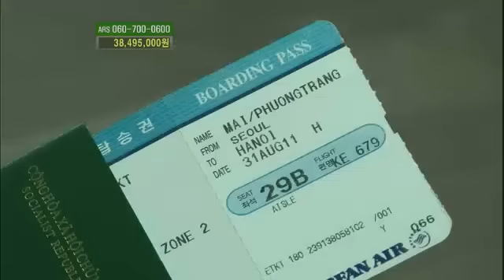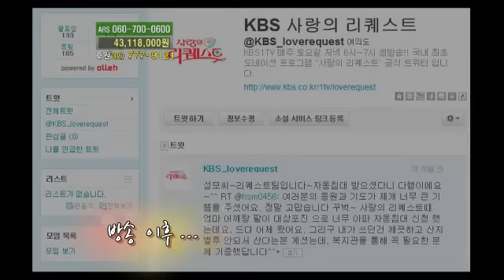사랑의 리퀘스트 - Love request #05 20110910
Love request(EP645),
KBS 1TV  Sat 6:00pm